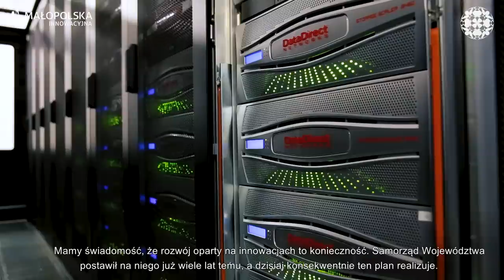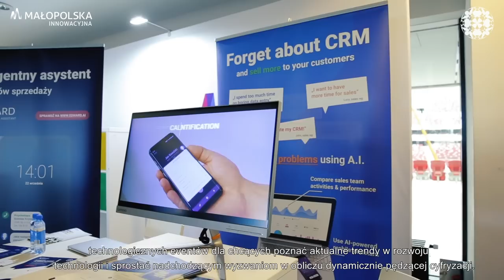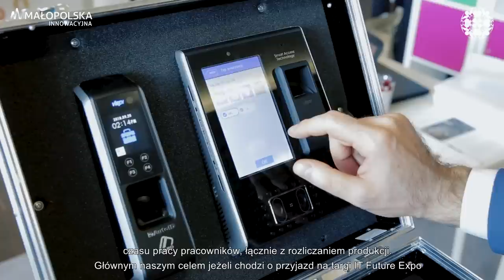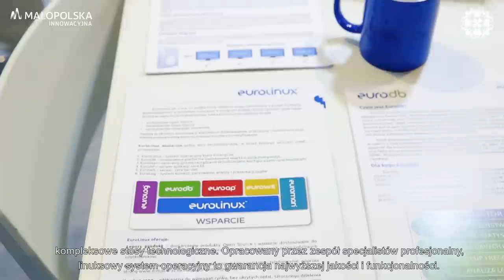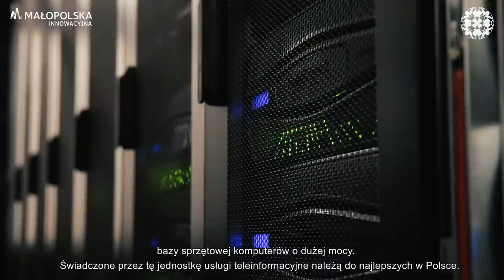Małopolska na targach IT Future Expo 2018!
Wraz z małopolskimi firmami byliśmy na targach IT Future Expo! To doroczne spotkanie elity polskiego IT w całości poświęcone technologiom dla biznesu. Zobaczcie naszą relację!